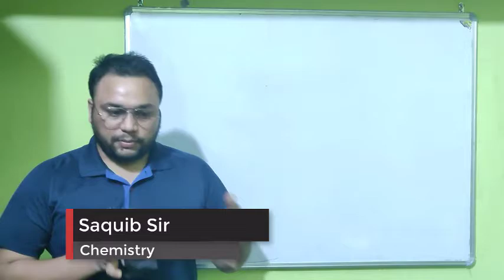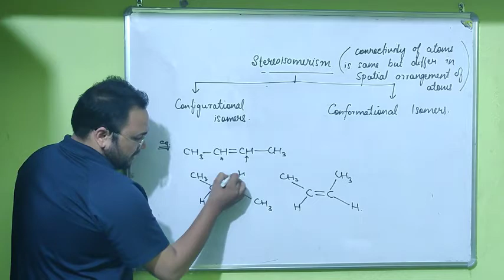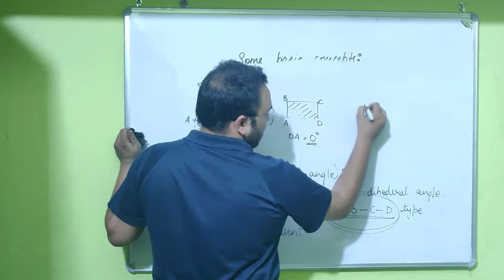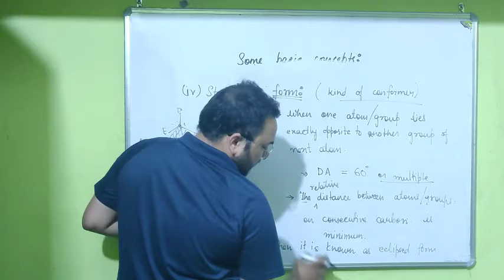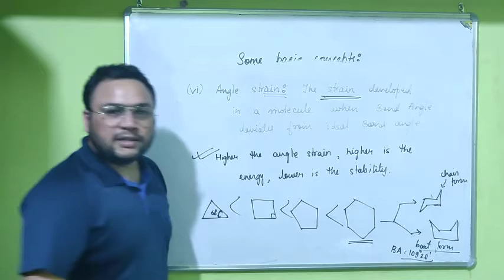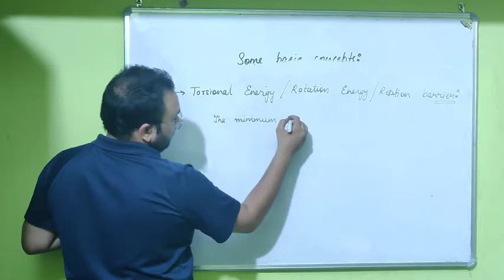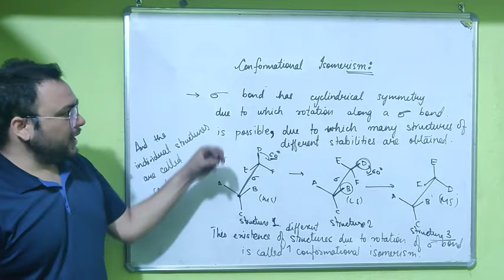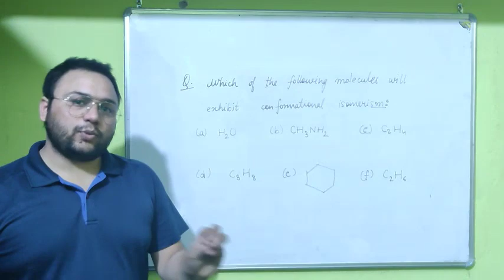Conformational Isomerism | Stereoisomerism L 2 | Organic chemistry I CLASS 12 Chemistry I fizixium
Hello doston,
main aaj aapke liye aaj laya hoon stereoisomerism series ke second lecture. isme hm log conformational isomerism ko discuss karenge.
so, keep viewing enjoying and love Science.
aapka dost😊
Saquib ali

4️⃣Telegram:- @fizixium
Category
Education
License
Category
Education
License
Category
Education
License